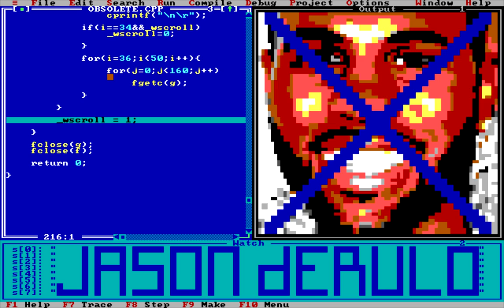[ANSI PMV] - Rudebrat - Obsolete (feat. Twenty-Ten)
This is an unmonetized transformative fan video, and thus does not violate copyright.

↓↓↓ Read below or your favorite pony dies in their sleep tonight. ↓↓↓

First off, yes, I know it's impossible to read the lyrics. Partially because it's a speedy rap song, partially because crappy design. And partially because everything looks slower from the animator's end.

This was rotting halfway done on my hard drive since summer 2015, so I decided to cut it short and post it. It might be the longest project I've ever done, but after MLPS6 in X seconds, I don't know anymore.

It is an ANSI PMV in that every frame can be reproduced exactly in a 50-line 640 by 400 MS-DOS window (the C4350 VGA textmode, as defined in conio.h), minus the upscaling and video artifacts.

I don't remember exactly when I started working on this, but there are files in the project folder dating back to July 2013.

It was made mainly with After Effects and a crappy python TkInter program I wrote specifically for this, to draw the frames in. You need to know that the undo button doesn't work properly right now, and it so far never has, that you shouldn't use the high quality trace, that the ANSI codes need to be input during tracing and other stuff, and that only 640 by 400 sized PNGs can be loaded and traced. Also some other stuff that I'll explain later.

[yeah, you're off the hook, your pony is safe, unless someone else with your tastes doesn't read this]